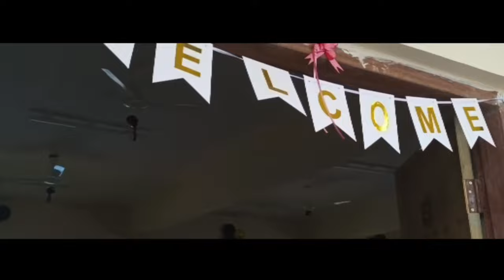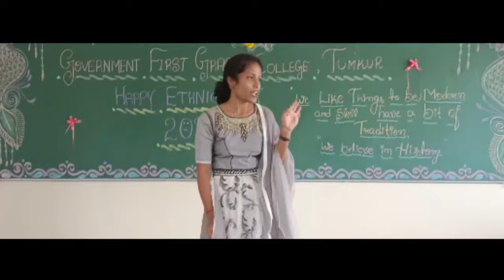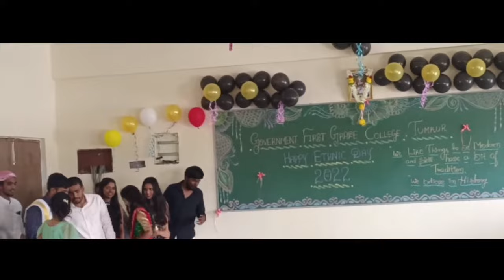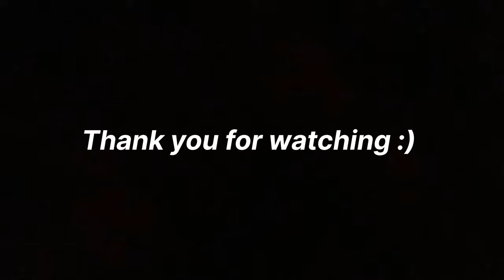GFGC Tumkur Ethnic day VLOG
I HOPE YOU ALL ENJOYED THIS VEDIO
                 FRIENDS  AND CLASSMETS